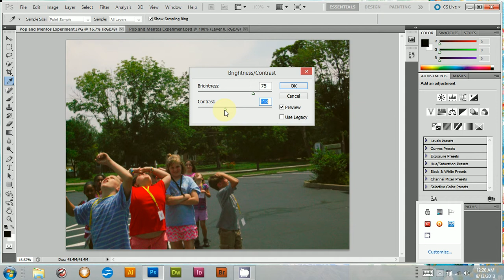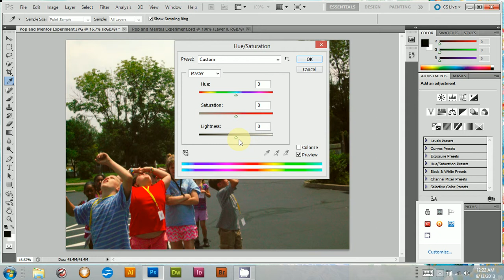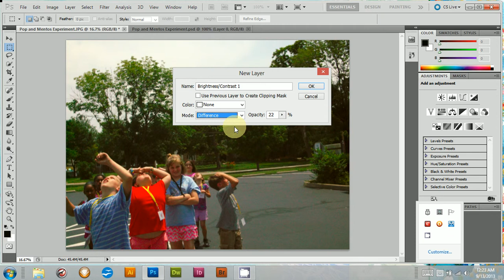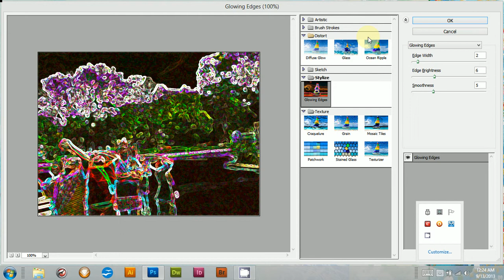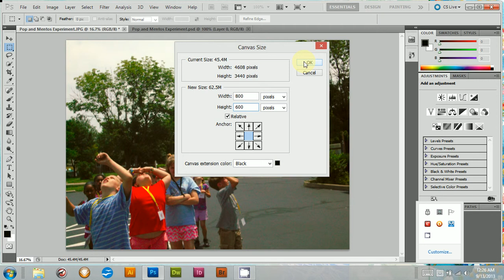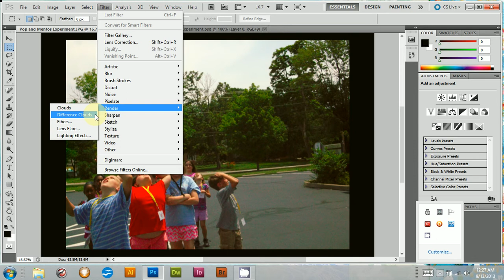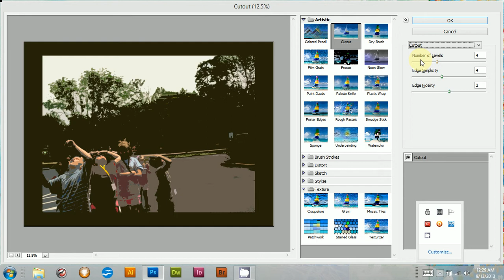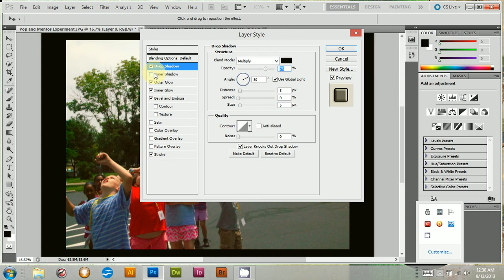W3A2 Baum, Jean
Demonstrative Speech Video, could not get sound recorded after the fact. Have to record sound with the screen capture. Learning so much about webcam usage, frustrating but good video for demo once figured out. May have to rerecord.